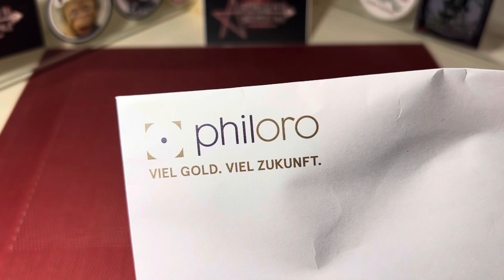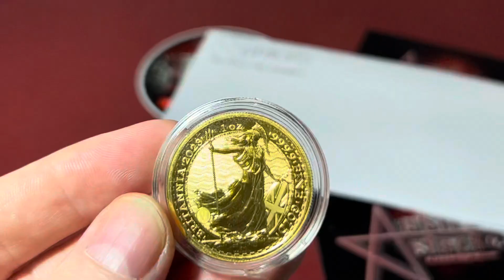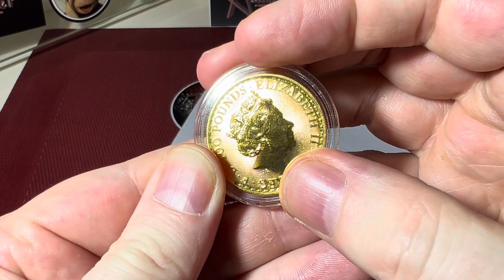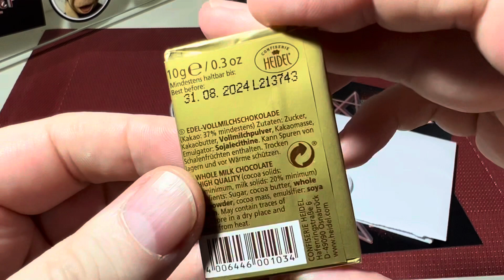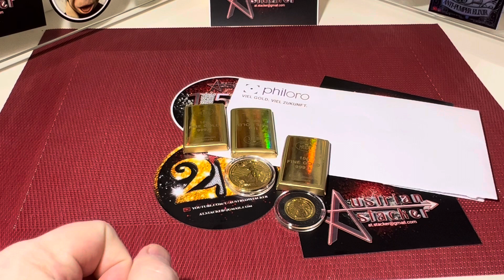My experience with Philoro Vienna (PM Dealer Review)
Thanks to @PhiloroAtWien

They helped me out and exchanged my scratched 2023 Britannia for another one in perfect BU condition.

...and I got some chocolate.

Thank you so much. I appreciate your great customer service.

A.S. ✌🏼🇦🇹